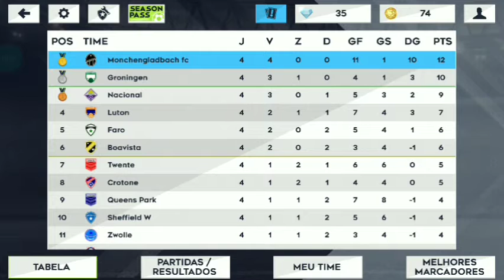Estamos na liderança do grupo da Copa desafio Global DLS 2021 #4